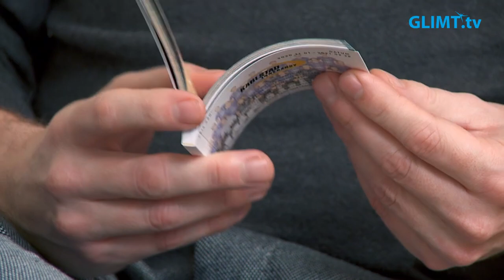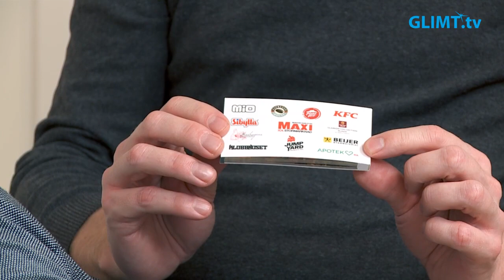Karlstad Innebandys säsongsinledning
Glimt Sport träffade klubbchefen Michael Bergqvist och ordföranden Fredrik Olsson i Karlstad IBF nyligen. Vi diskuterade inledningen på den märkliga säsongen som vi är inne i just nu. Vi fick också veta hur de tillsammans med sponsorerna vill öka intäkterna med hjälp av ett rabatthäfte.